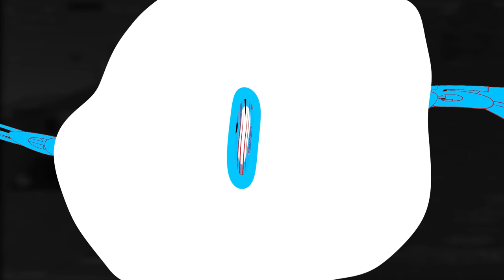ULTIMO TORNEO DUO che gioco con MIO FRATELLO! FORTNITE ITA